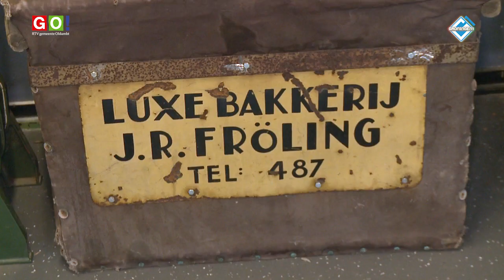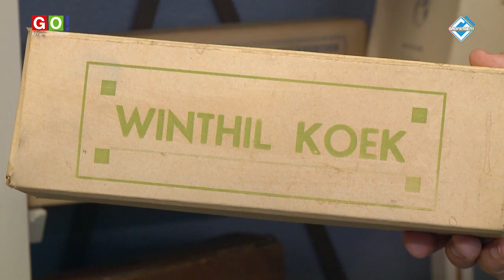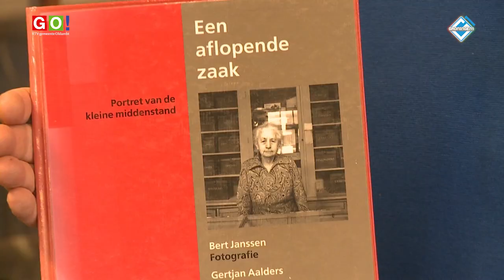Stichting Oud Winschoten: Winkeltje van Bakker Fröling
In deze aflevering kijken we naar het winkeltje van Bakker Fröling. Die heeft altijd gestaan in de Engelsestraat 14 in Winschoten.
Toen Fröling stopte kreeg Oud Winschoten de hele inventaris van de winkel. In het nieuwe onderkomen van Stichting Oud Winschoten, was voldoende ruimte om dit winkeltje weer na te bouwen in originele stijl.
Bron en beelden: RTV Gemeente Oldambt/Groningen1